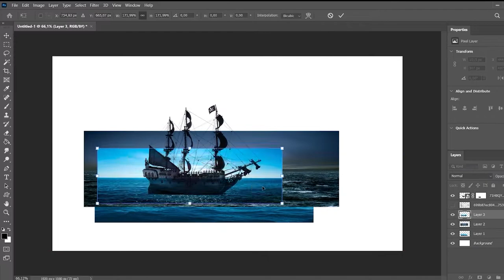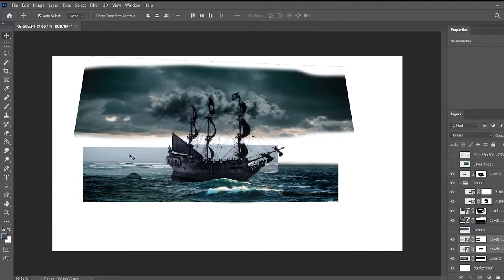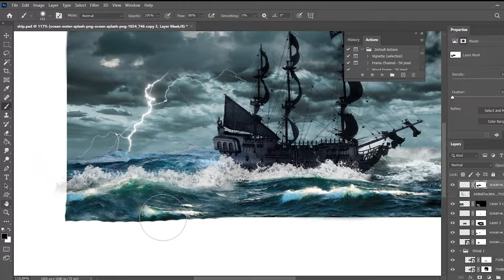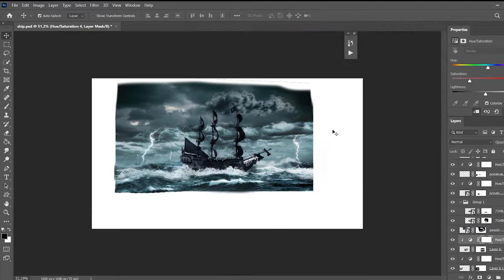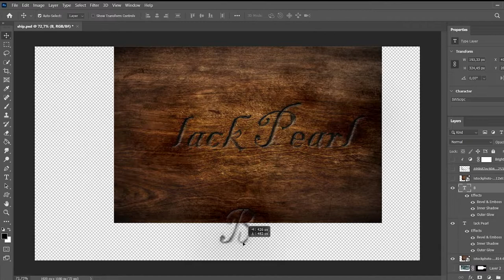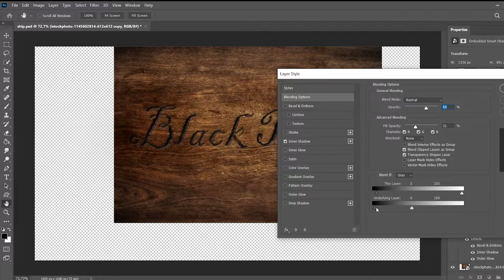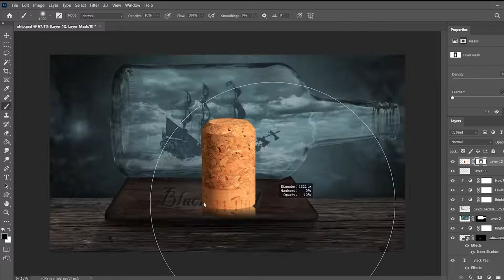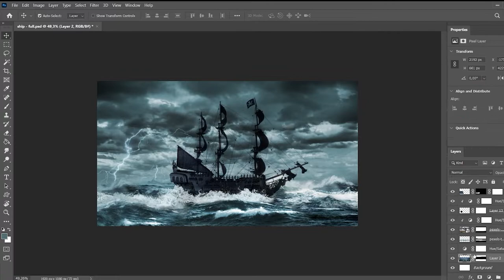Black Pearl | Speed Art | Photoshop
Black Pearl sailing in the ocean.